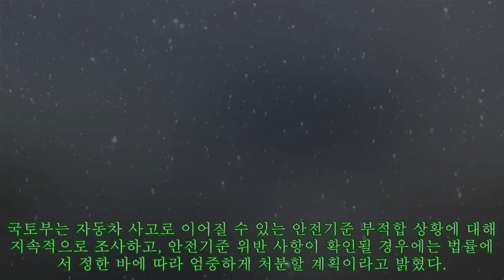메르세데스 벤츠 E 클래스 '뻥 연비' 과징금 100억 원...9개사 안전 기준 위반 처벌|카24/7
메르세데스 벤츠 E 클래스 '뻥 연비' 과징금 100억 원...9개사 안전 기준 위반 처벌|카24/7 연료소비율(연비)을 과대 표시한 메르세데스 벤츠에 과징금 100억 원이 부과됐다. 국토교통부는 30일, 자동차 안전기준 부적합 자동차를 판매한 메르세데스 벤츠 등 수입사 9곳에 과징금 총 139억 원을 부과한다고 밝혔다. 국토부는 올해 1월부터 6월까